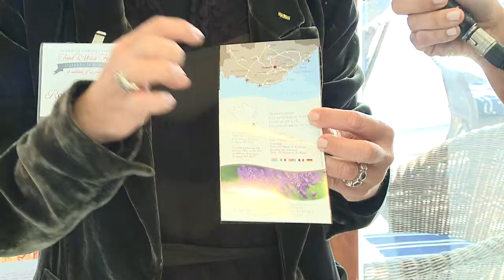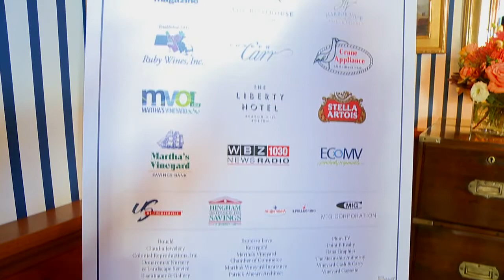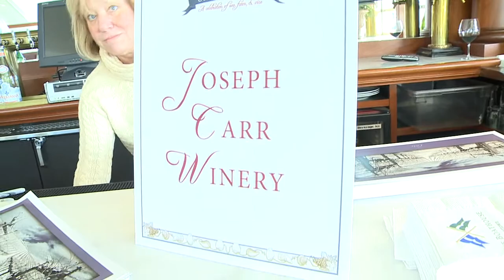Michele Zaccone - Plum Daily Martha's Vineyard Food and Wine Festival Grand Tasting